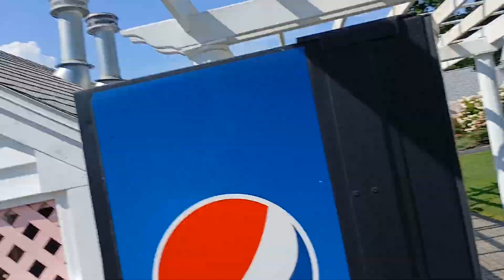Summer Fun pt.2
My Son's Channel: @AARONPLAYZ1230_

Summer fun at the Pink Blossom Resorts Ogunquit ,ME